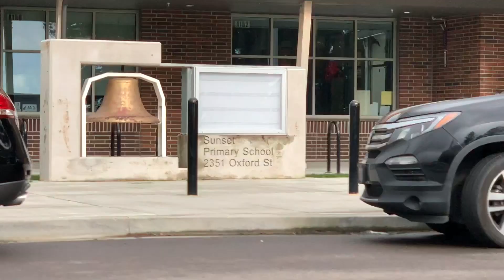Don’t talk to strangers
Follow the IG an TikTok @ JustJoshingOfficial but honestly you’re already in the right place

Stay kind and safe.